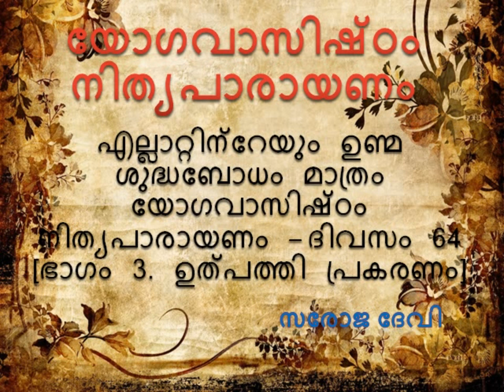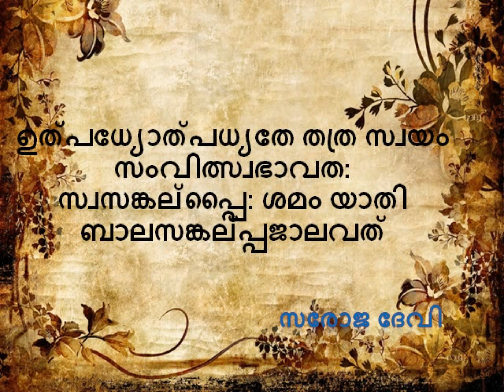എല്ലാറ്റിന്റേയും ഉണ്മ ശുദ്ധബോധം മാത്രം യോഗവാസിഷ്ഠം നിത്യപാരായണം ദിവസം 64 [ഭാഗം 3. ഉത്പത്തി പ്രകരണം]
എല്ലാറ്റിന്റേയും ഉണ്മ ശുദ്ധബോധം മാത്രം